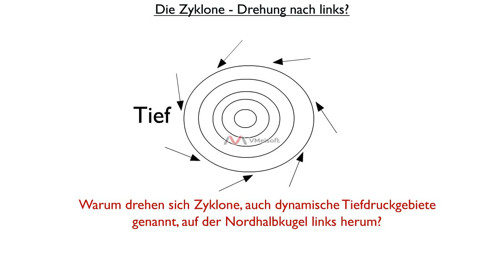Dynamische Tiefdruckgebiete a.k.a. die Zyklone- Drehung nach links?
Hier wird versucht zu erklären, warum sich dynamische Tiefdruckgebiete, auch Zyklonen genannt, auf der Nordhalbkugel linksherum drehen. Diese Version bietet sich zum Einsatz in der Mittelstufe und Oberstufe an.
Achtung: Die dargestellte Ablenkung bezieht sich auf die Ablenkung in der Höhe. Auf dem Boden muss die Reibung (entgegen der Bewegungsrichtung) als Kraft hinzugefügt werden.

In dieser Animation werden die folgenden Begriffe verwendet: Druckgradient und Corioliskraft.

Soundtrack: Duckett "Back on it"